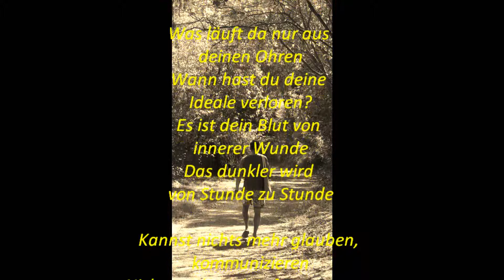- und weiter... (Gedicht)